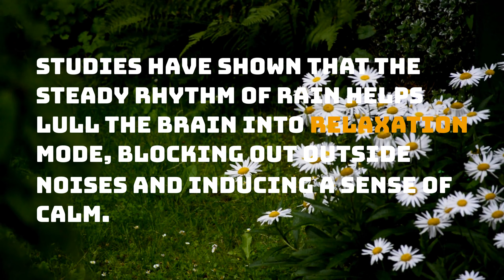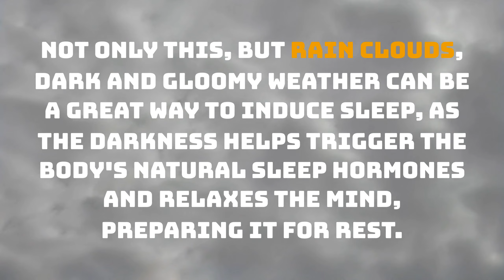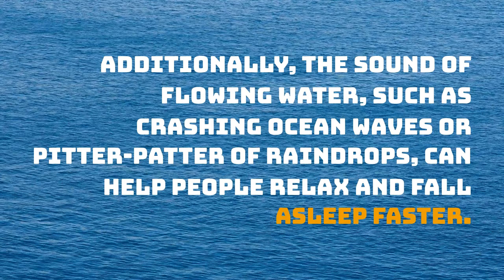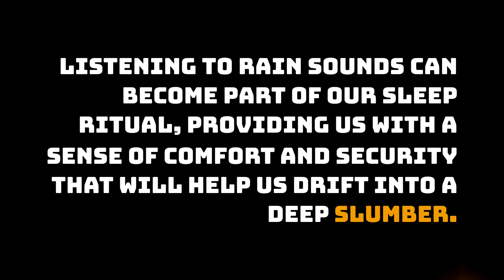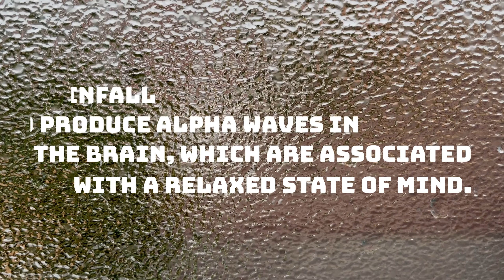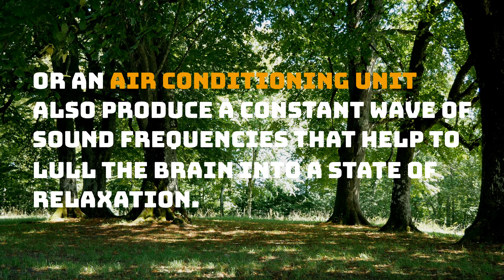Why Does The Sound Of Rain Helps Us Sleep?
why does the sound of rain help you sleep